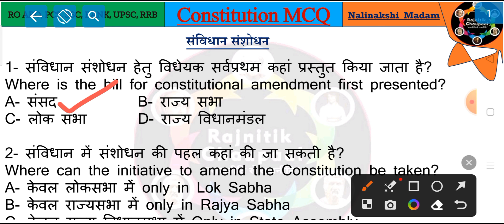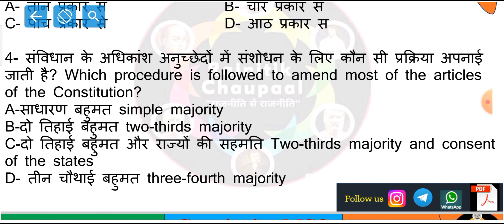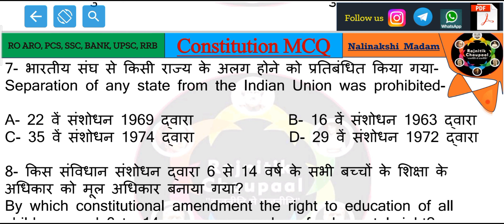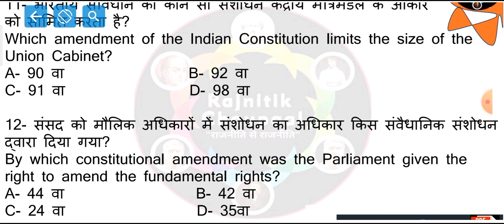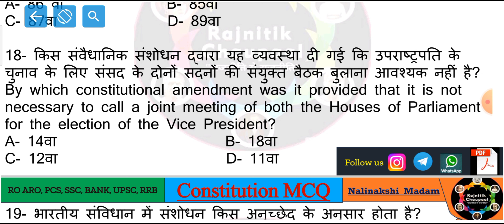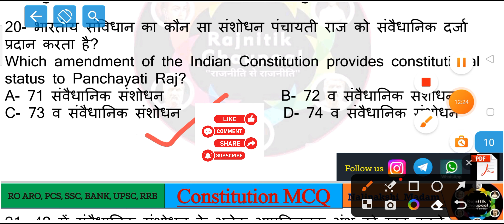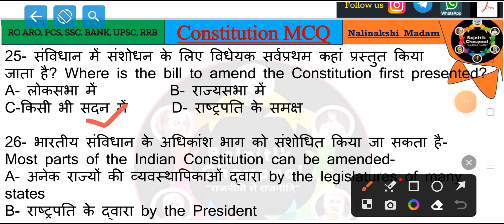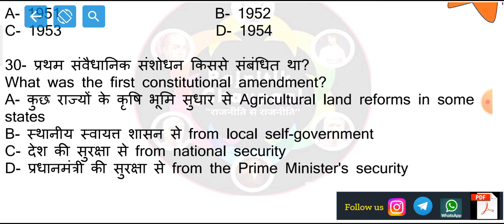Constitutional Amendment MCQ | Polity MCQ for Ro Aro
In this video, we are providing you with a Constitutional Amendment MCQ that you can use to prepare for upcoming RoAro exams. We have also provided you with important polity questions that will help you understand the topic better. Practice these questions with our interactive quiz and improve your scores today!

अब आप हमें व्हाट्सएप चैनल पर भी फॉलो कर सकते हैं